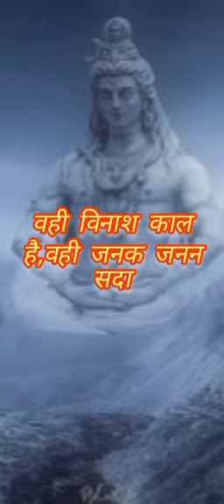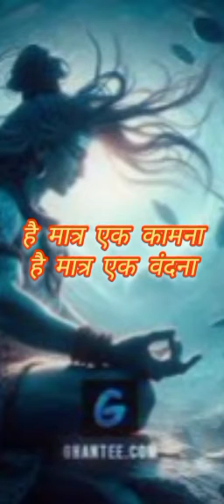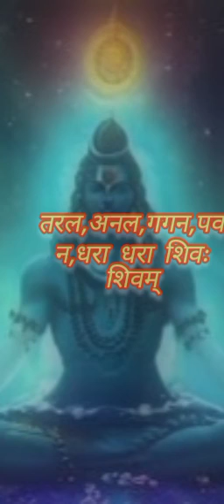Shiv Tandav ( Hindi)